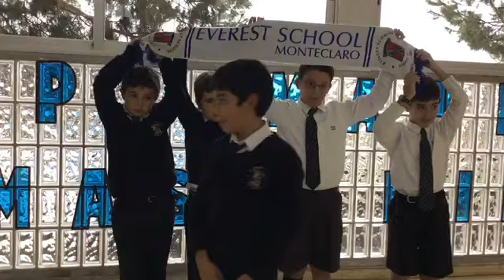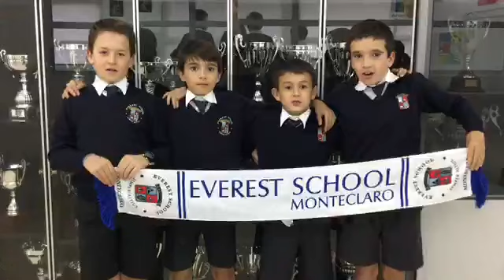Everest School: ¿Qué es la amistad?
Nuestros alumnos de 4º de primaria nos explican el valor de la amistad a través de un trabajo que han hecho en clase para el proyecto de Educar para Ser.
Proud to be Everest!